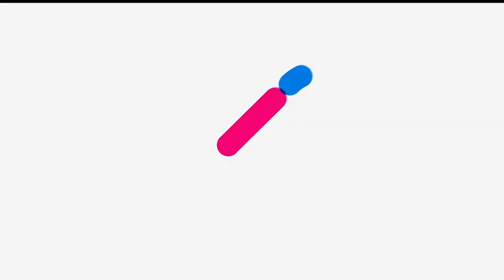Anglo-Chinese Sch (I) vs Fairfield Methodist Sch (Sec) | Squash B Div Boys | NSG 2022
Anglo-Chinese Sch (I) vs Fairfield Methodist Sch (Sec), in the Squash B Div Boys Final of National School Games Singapore 2022!

★ Time: Noon (SGT)

For all the news, post-match video interviews, videos, stories, photos, fanzone details and much more from the National School Games, do check out : go.gov.sg/nationalschoolgames

🌐 go.gov.sg/circle-watch